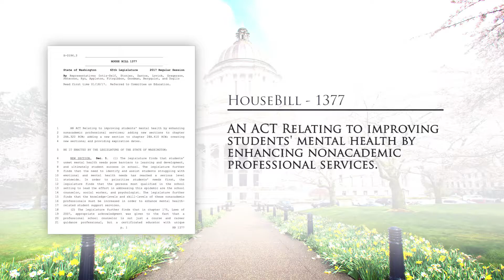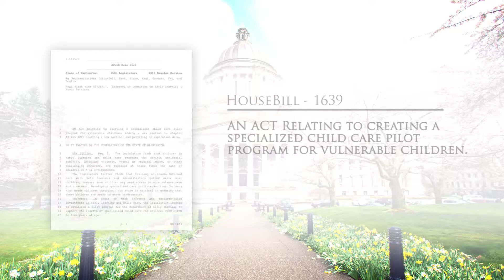Ortiz-Self Legislative Update: student mental health / specialized childcare / telephone town hall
Rep. Lillian Ortiz-Self (D-Mukilteo)  talks about her student mental health bill (HB1377) and her specialized childcare bill (HB 1639). She also invites her constituents to the 21st district telephone town hall this Thursday, February 23, at 6 PM.
Calls will go out to thousands of homes throughout the 21st legislative district. Residents will be able to listen live and ask Sen. Marko Liias, and Reps. Strom Peterson and Lillian Ortiz-Self questions on issues ranging from education funding, healthcare and public safety to transportation, the economy and the state budgets.
People who don't have landlines or don’t receive the call, can still participate by dialing and using ID Code 116357.